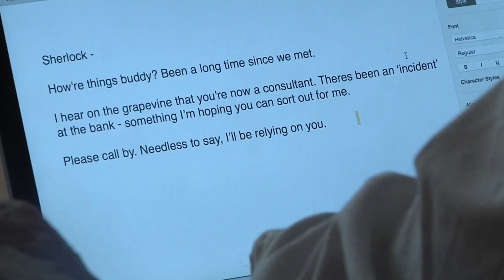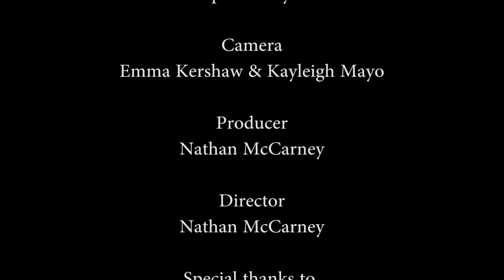Sherlock The Blind Banker Nathan McCarney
My second Video production assignment for uni. Drama Project!
Extract taken from Sherlock: The Blind Banker